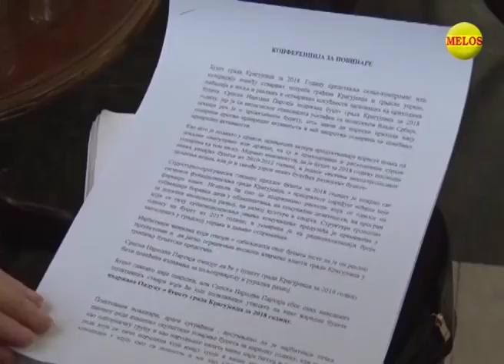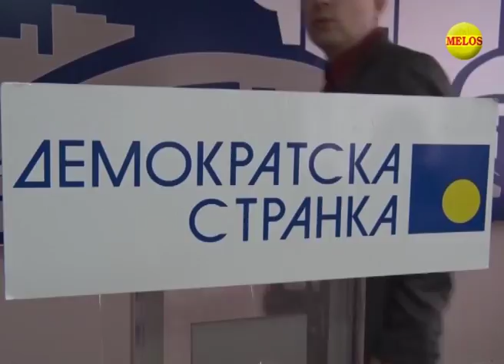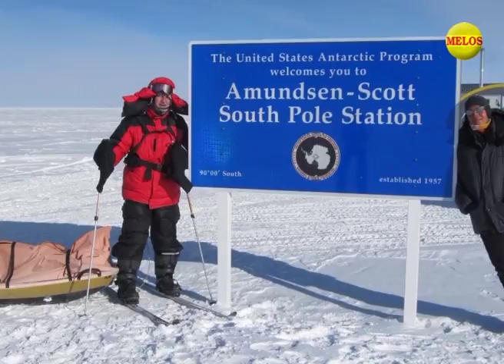KRAGUJEVACKI DNEVNIK 20 12 2017